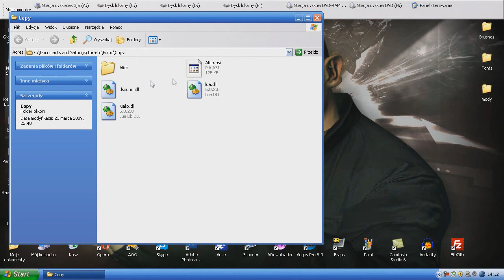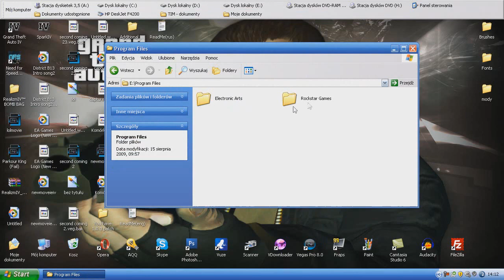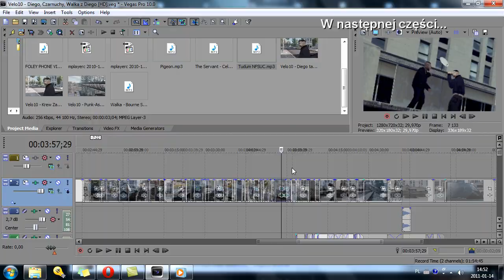Jak nakręcić profesjonalny film w GTA IV? | Część 1: Instalacja, obsługa, rady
Gadając z zen'em i Wain'em wpadliśmy na ciekawy pomysł. Zorganizować serię poradników, w których wyjaśnimy jak dobrze nakręcić film w GTA IV. Od instalacji mod'ów, aż po profesjonalną edycję. Zapraszamy do obejrzenia pierwszej części.

Podziękowania lecą do kompozytorów muzyki czyli GabryZ'a i l0lknight'a.

Jeśli masz jakieś pytania, które cię nurtuje napisz! Weźmiemy je pod uwagę i odpowiemy w następnej części!